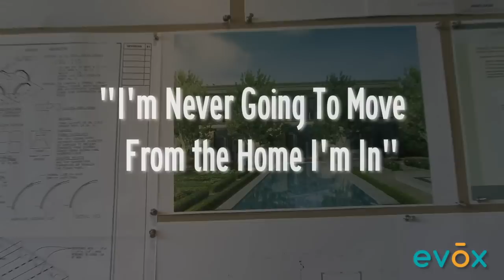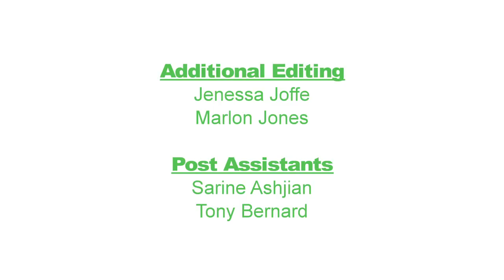On Begley Street - Episode 1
Ed Begley Jr. refused for years to move into a new home, so when his wife, Rachelle, finally succeeds in convincing him, Ed has a few requirements.

Rated TVG.